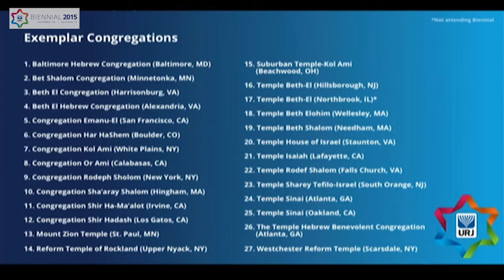URJ Ruderman Disabilities Inclusion Partnership - Biennial 2015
Learn more about the Union for Reform Judaism at URJ.org.